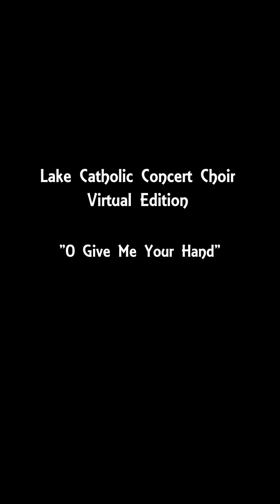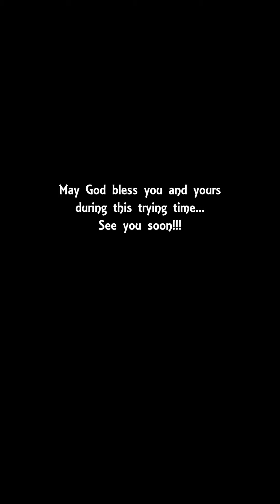"O Give Me Your Hand" - LC Concert Choir Virtual Edition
This video is courtesy of our Lake Catholic Concert Choir, under the direction of Mr. Scott Posey, singing "O Give Me Your Hand".  Words and music are by Ruaidhri Dall O Cathain and arranged by Michael Ryan.